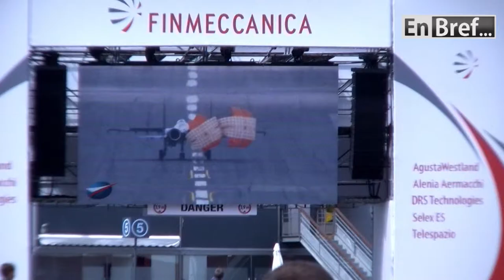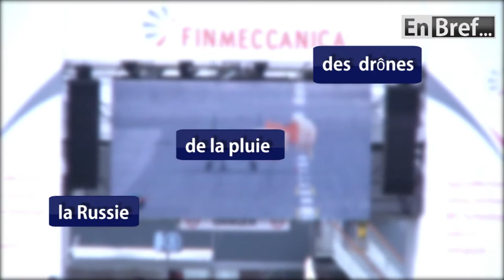En Bref...le dernier jour du 50ème salon du Bourget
Le 23 juin se tenait le jour de clôture du salon international du Bourget.
Un salon pleins de chiffres : 50ème salon, 315000 visiteurs, 2215 exposants, 115milliards d'euros de commande...

Trois mots à retenir pour ce dernier jour de Bourget : Drônes, stars du salon, enfin visible par le grand public, la pluie et la Russie qui était à l'honneur cette année.